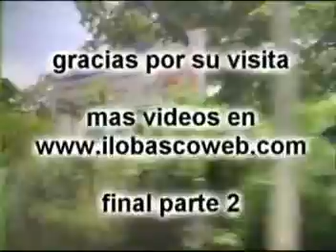ILOBASCO 7 PARTE 2 // //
segunda parte de este bonito video, visita a ilobasco.